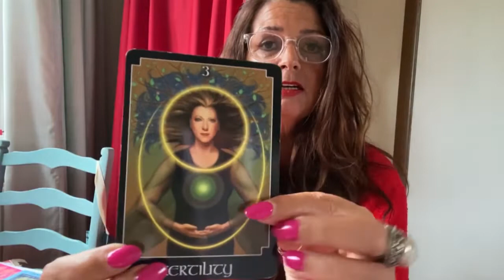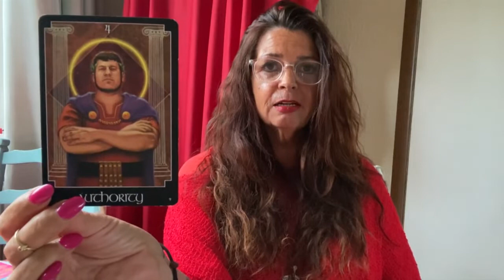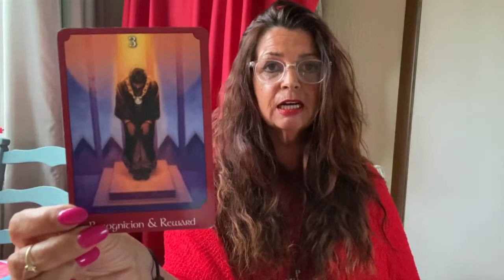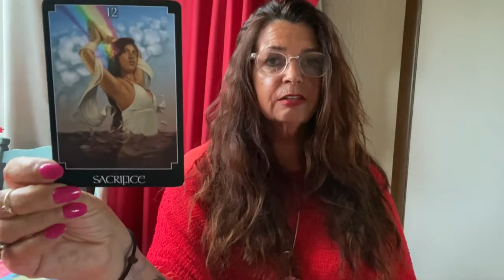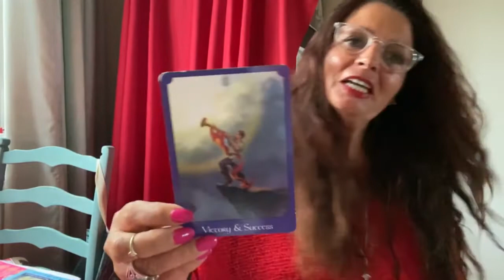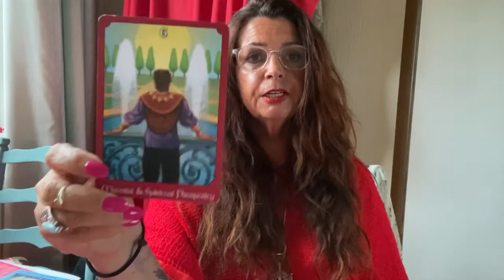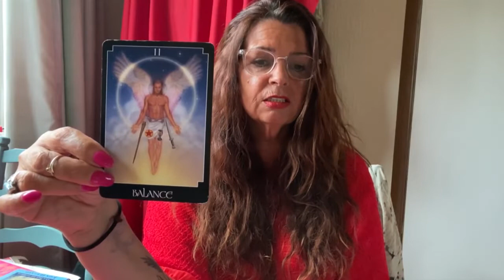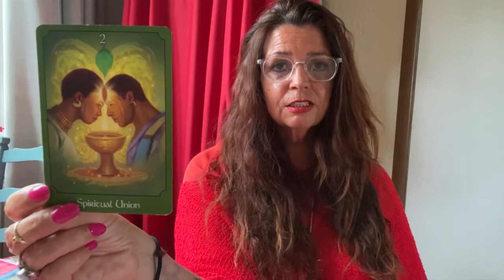DIVINE MASCULINE reading 10 June 2021 ~ "The final countdown for Union. Ready to take action" 💗🔥🔥💗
GODDESS CONFERENCE 2021

From Wednesday 28 July till August 1 I am working
and giving my beautiful services to
The Goddesses at The Goddess Conference in Glastonbury UK.

If you are visiting Glastonbury and want
a reduced reading or
Maria Magdelene Healing
please book your slot at the Goddess House

I am available for:
Psychic / Tarot
Goddess Trance oracle
Twinflae and Soulmate readings
Past life readings
5D readings Lemurian Starseed

Blessings
Jackie Platteel

RETREATS!!!

AVALON AND BEYOND retreat
Group and private retreats

PRIVATE MEN HEALING retreat

MIDSUMMER retreat 20-21 June 2021
Including ceremony and 1 night

CROPCIRCLE
Group and Private retreat
2 days including 1 night.

Prices for a personal reading:

£ 111 for a TwinFlame reading of 60 minutes
£ 133 for a Twinflame reading of 90 minutes with removing blocks and light language healing.
£ 155 for spell, bindings and hex removing (60 minutes)
£ 155 for an emergency reading of 1 hour.

(regularly a live "Pick a Card")